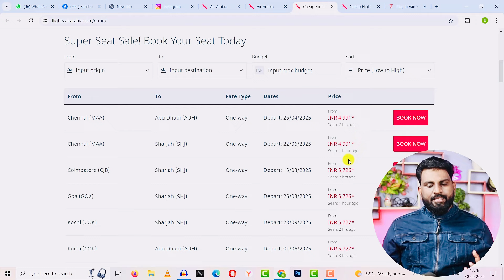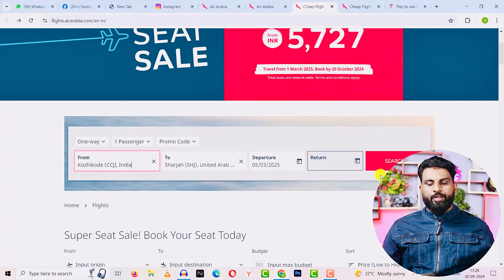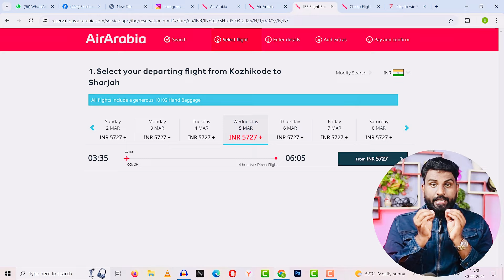AIR ARABIA MASSIVE OFFER | 500,000 SEATS | 5727 രൂപ മാത്രം | CHEAPEST FLIGHT AVAILABLE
Timely Talks

Reschedule Air India Express Flight Booking (Change Date of flight- Malayalam Tutorial)

Flight Ticket Kaise Book Kare | Flight Ticket Booking Online✈️Air India Express ki online ticket boo

Book Your Air India Express Flight Ticket Direct From Your Mobile Phone | Just 3 Minutes

Malayalam: Part 1 How to book flight tickets. Tips to get tickets for cheap price.

How to book cheap flight tickets | Budget Travel Tips | കുറഞ്ഞ നിരക്കിൽ ഫ്ലൈറ്റ് ബുക്ക് ചെയ്യാം

Air India Web Check-in|How to do Air India Web Check-in

How to Check Air India flight ticket pnr status Air India PNR ticket Printing

Procedure to book Air India flight online

How To Book A Flight Online | How To Purchase Airline Tickets | Cheap Flights | JetBlue Edition

HOW TO BOOK FLIGHT TICKET ONLINE MALAYALAM

International Flight Ticket Booking Tutorial|How to book International Flight Ticket Online|Goibibo

Best Website For Cheap Flight Booking In India? Domestic and International Flight Tickets

Do's and Don'ts of Booking Flight Tickets, MUST WATCH !! Why You Should Avoid OTA's?

How to purchase cheapest flight ticket

How to find the CHEAPEST flights?! (TIPS from a FULL-TIME travel content creator)

How To Get Cheap Flights! 10 Tips and Tricks

HOW TO FIND CHEAP FLIGHTS - FLIGHT BOOKING SECRETS & BEST BOOKING SITES - HOW TO FLY CHEAP LIFEHACK

How to Book Cheap Flights | Best Website for Flight Ticket Booking from India

SECRET TRICK! | How to Find the CHEAPEST FLIGHTS | Google Flights

Best website for flight booking Domestic/International | How to Book Cheap fight Tickets In India?✈️

6 Little-Known Ways to Buy the Cheapest Airplane Ticket

how to find cheap flight tickets MALAYALAM

Buying Flight Ticket Online (10 MISTAKES + Google Flights tips)

Okay, keeping this information inside is getting too much for me – I HAVE to tell you! Air Arabia’s seat sale is back, with more seats and prices lower than ever! With tickets starting from just AED 129 and a massive 500,000 seats up for grabs, this is one deal you cannot miss out on. The sale kicks off on Monday, September 30th and runs until Sunday, October 20th, so you’ve got a limited window to snag these prices. Sounds too good to be true. But it is! Come with me, and I’ll give you all the important deets you need to kickstart your next holiday adventure!

Also read: 10 Fun Things To Do At DXB While Waiting For Your Flight

Fly Far & Wide With Air Arabia
This offer covers travel dates from March 1st, 2025, to October 25th, 2025, giving you plenty of time to plan your perfect trip. Whether you’re dreaming of a winter getaway, spring break, birthday celebration, or summer vacation, you’ll find something for every season during this travel window. Air Arabia offers 170 routes from 5 hubs in the UAE, Morocco, and Egypt, meaning you can travel to a wide range of destinations without breaking the bank.

Get Flights Tickets For Less Than AED 130 With Air Arabia’s Seat Sale Back This Month!